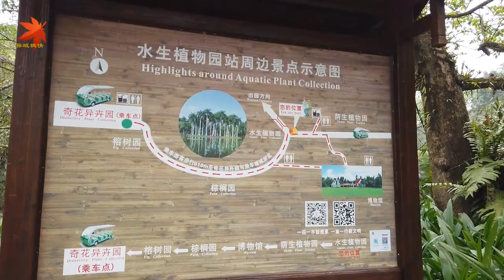From entrance to aquatic plant in Tropical Botanical Garden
From entrance to aquatic plant in XiShuangBanNa Tropical Botanical Garden of Chinese Academy of Sciences